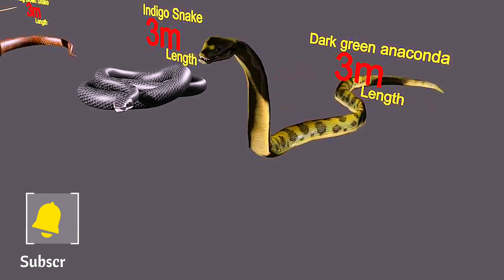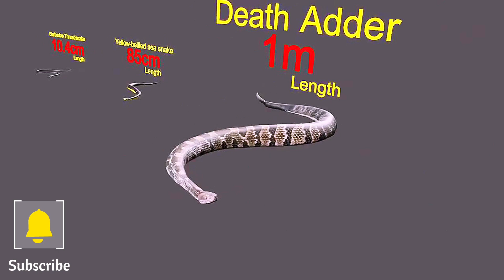Snake size and comaparission from largest to small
Snake size and comaparission from larget to small
allinfodata,all info data,
allinfodata,all info data,allinfodata,comparison,Snake size and comaparission from largest to small,Snake size,Snake size and comaparission,from largest to small Snake